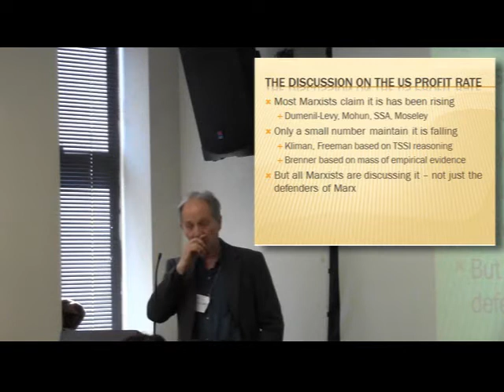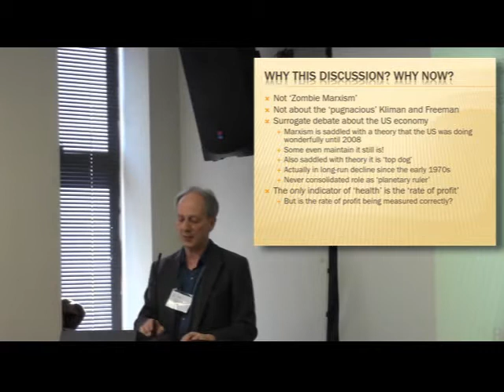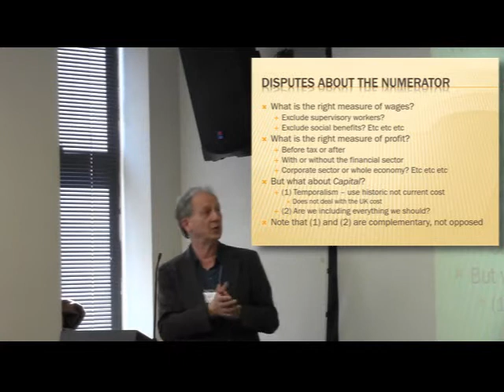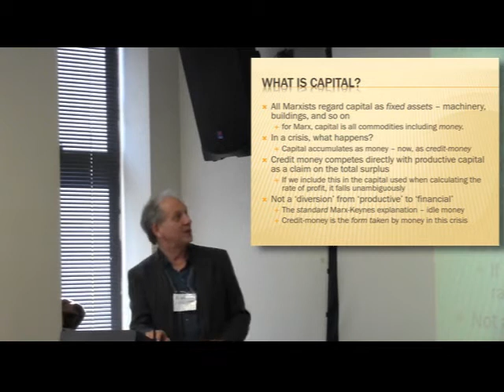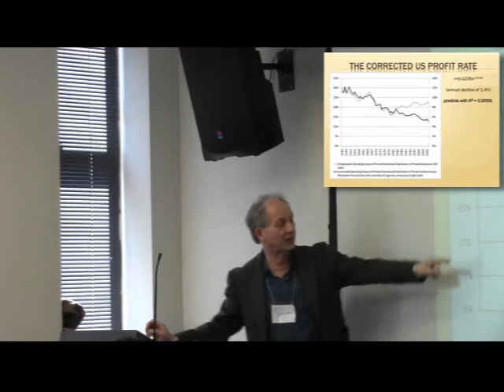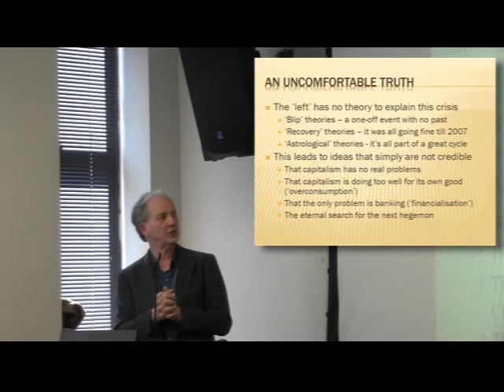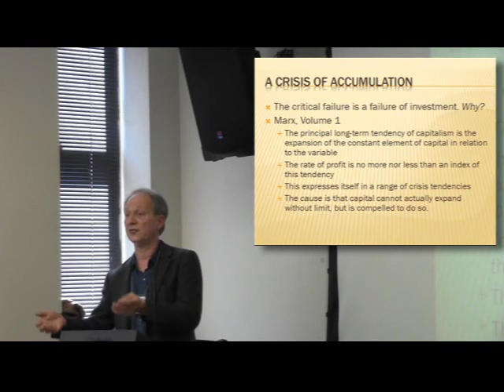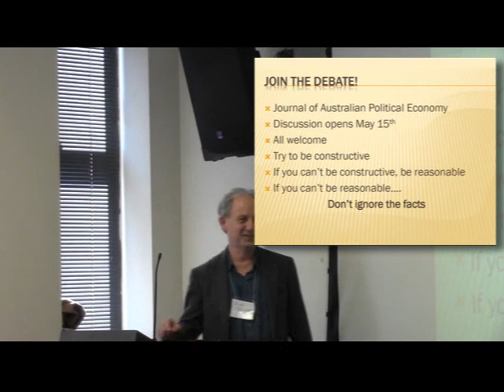Alan Freeman at NYHM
Alan Freeman at the Historical Materialism Panel on "Geopolitical Economy and the US Working Class", New York April 27 2013 [10 second blank at the start - still on the video learning curve when this was uploaded]